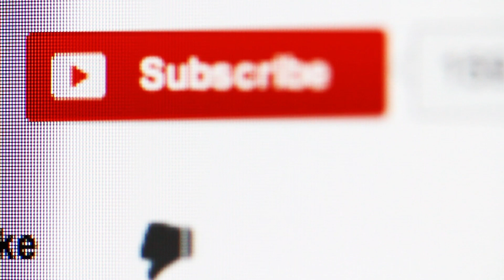Indian Railways ने मुश्किल कर दी आसान, बिना Reservation के कर पाएंगे Train में सफर | RAILWAY UPDATE